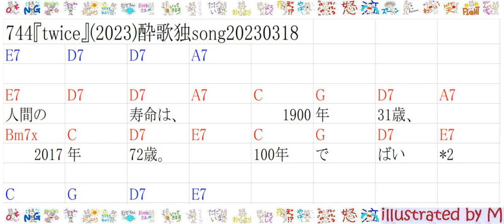744『twice』(2023)酔歌独song20230318